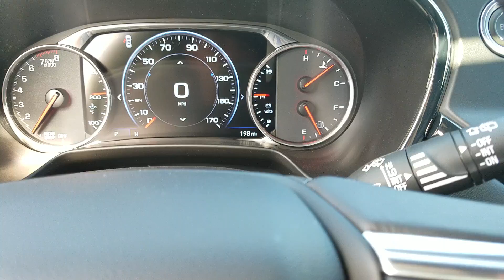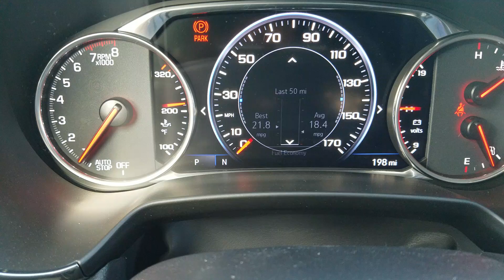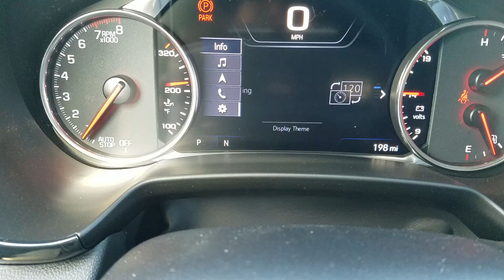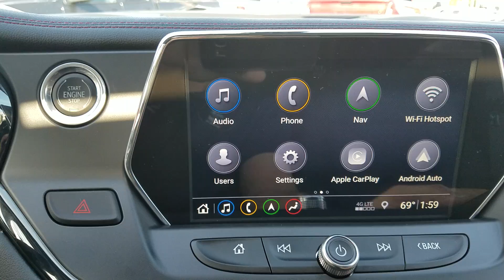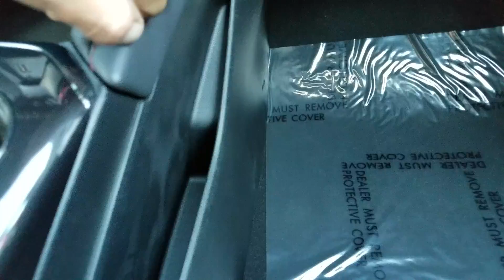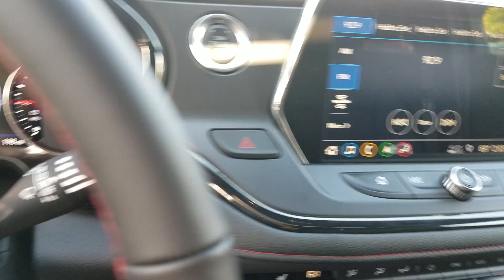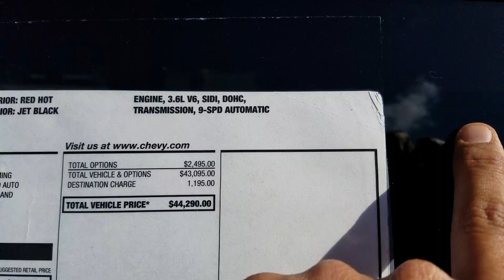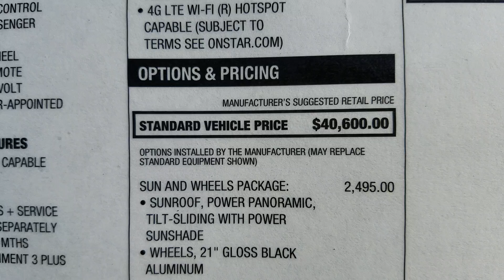Chevrolet Blazer RS V6 Red Hot 2019 en Español